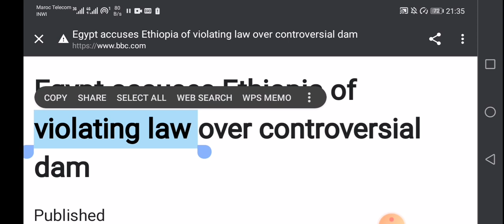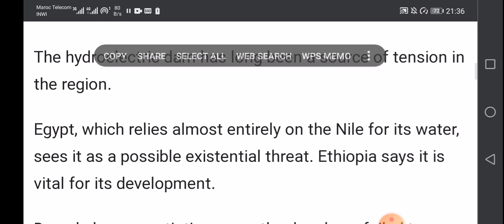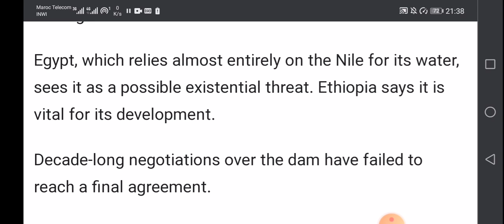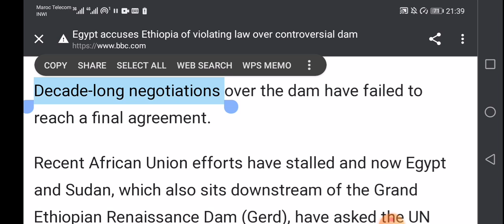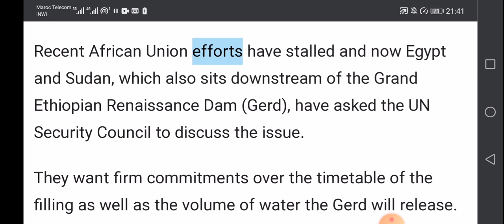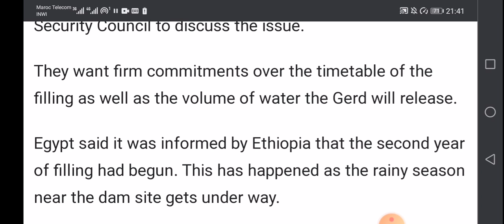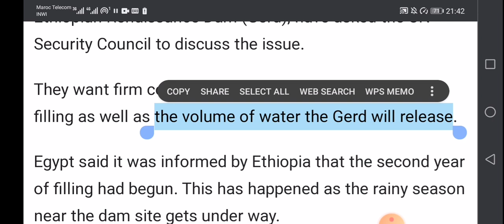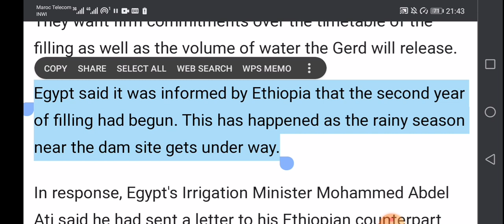تعلم القراءة باللغة الإنجليزية موضوع عن سد النهضة الاثيوبي